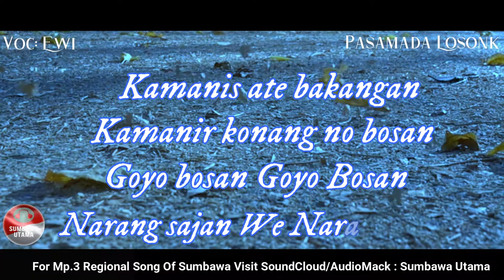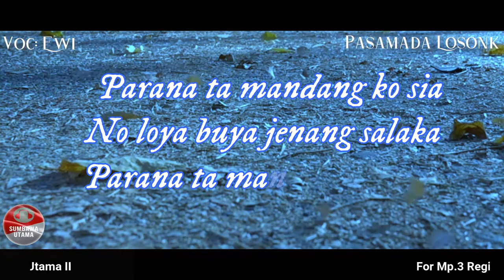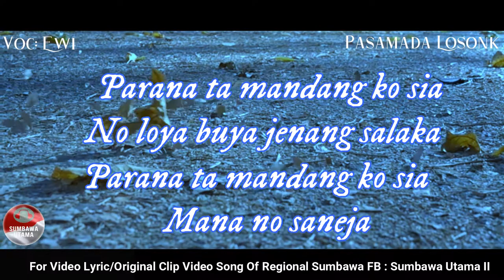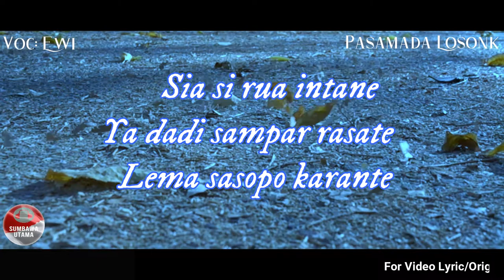Lagu Sumbawa Pasamada Losonk